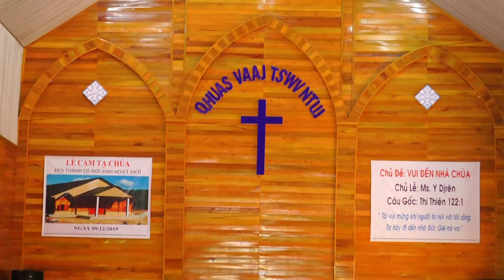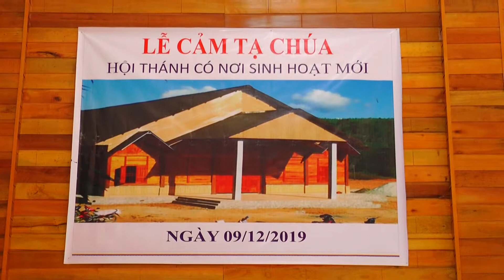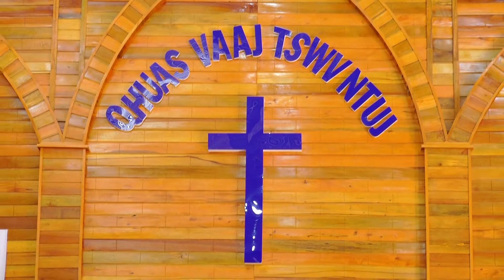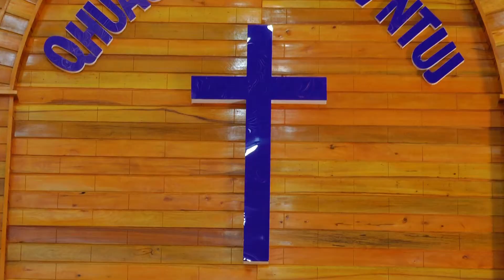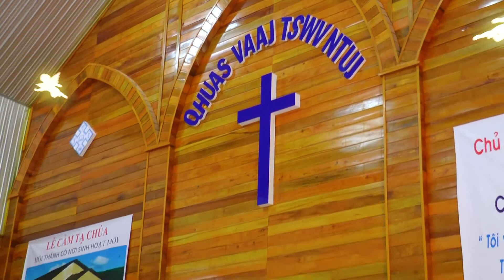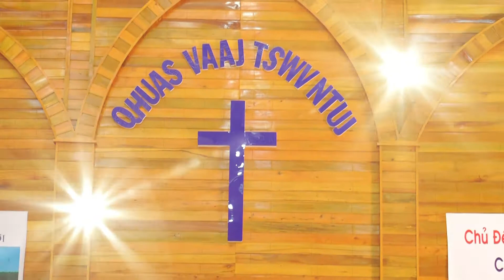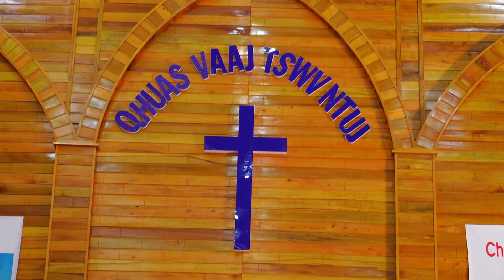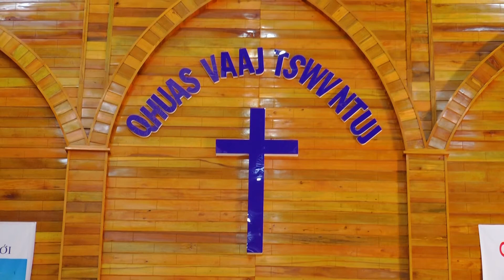Le Cam Ta Chua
Nhà Thờ Tin Lành Đắk R'Măng